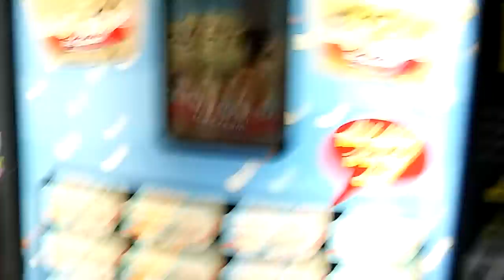Today is my bday and I give a quick tour of where im celebrating my 12th Bday!!!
I give a quick tour of K1 Speed Shootout to K1 Speed!!!